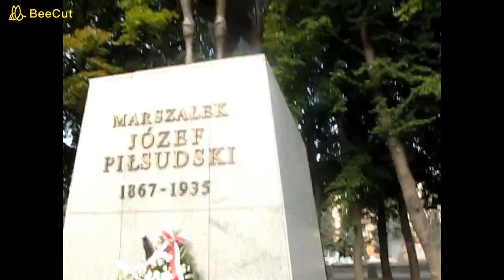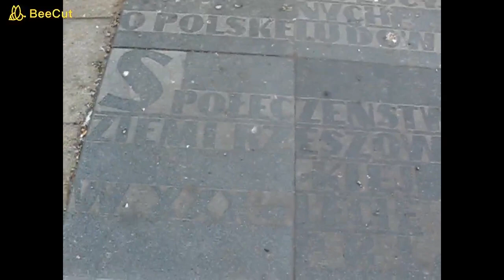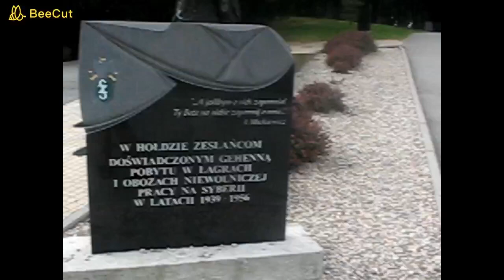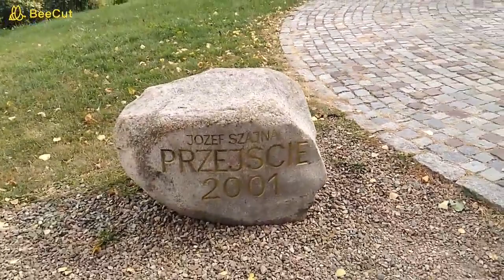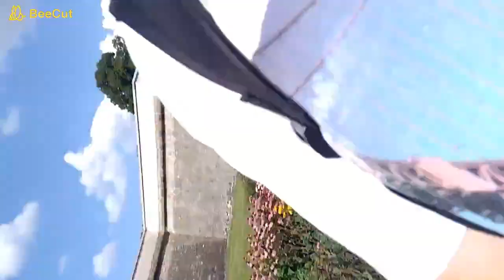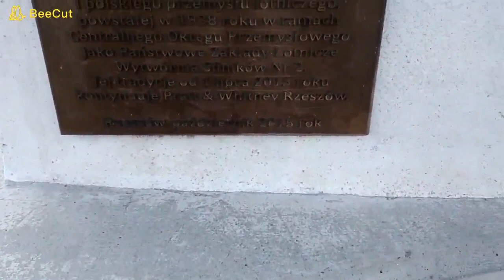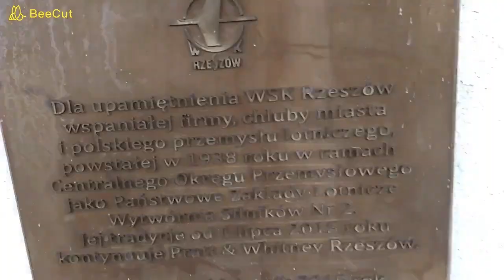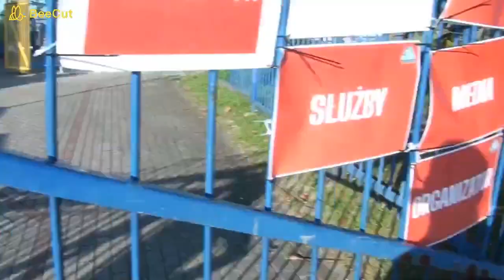De RiX 1002 Vlog #1 Wizyta w Rzeszowie z gościem specjalnym.(czytaj opis!)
Witam w pierwszym filmie na kanale, gdzie z Matim Seragerem udaliśmy się do Rzeszowa !
1.Film ten jest bardzo chaotyczny, gdyż nie robiłem do niego żadnego skryptu !
2. Pierwsza połowa filmu była nagrywana moim aparatem gdyż coś mi się popsuło w telefonie i nie mogłem nic nagrać, więc przepraszam za jakość pierwszej połowy tego filmu !
3.W filmie pojawiło się kilka pomyłek naprzykład budynek Capital Towers błędnie nazwałem Resovia Towers!
4. Podczas montażu filmu kilka opisów zniknęło .
5. Audio na początku filmu i tak mniej więcej w połowie, jest bardzo ciche. Polecam założyć słuchawki !
6. 26:17 Oczywiście to była ironia !

Screeny pochodzą z filmu użytkownika babelskifilm.pl pt.Rzeszowskie Lekcje Architektury odcinek 9 - Zapora i zalew w Rzeszowie. Rzeszów.

Fotografie przedstawione w filmie należą do Galerii Fotografii Miasta Rzeszowa !